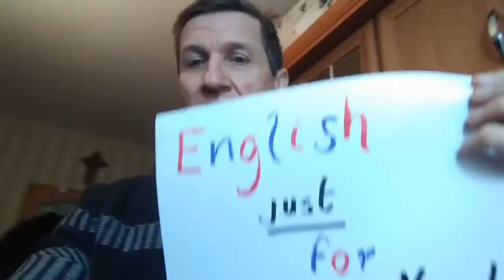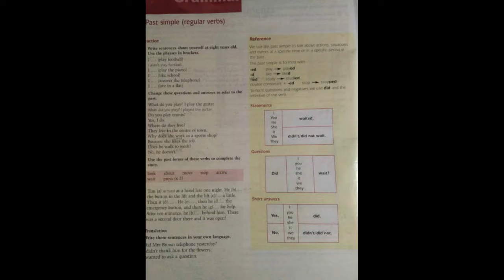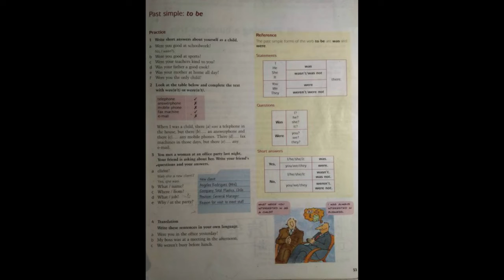English just for you - lesson 3 (Not just an English course)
This lesson focuses on the past simple tense - regular and be.